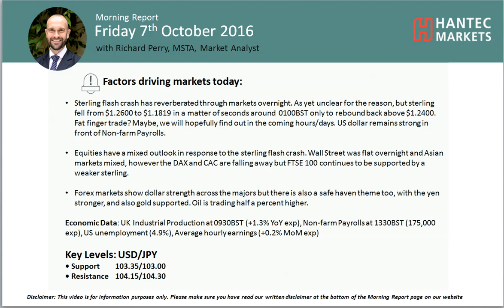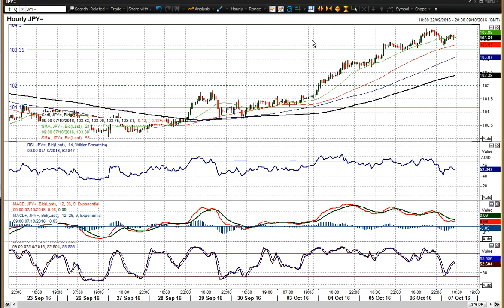USD/JPY 07/10/2016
Will Dollar/Yen continue to rally?